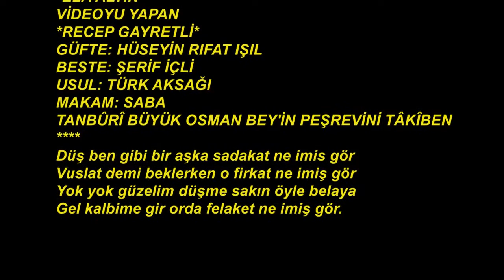Ela ALTIN-Düş Ben Gibi Bir Aşka Sadakat Ne İmiş Gör (PEŞREVLİ)(SABA)R.G.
SOLİST:
*ELA ALTIN*
VİDEOYU YAPAN
*RECEP GAYRETLİ*
GÜFTE: HÜSEYİN RIFAT IŞIL
BESTE: ŞERİF İÇLİ
USUL: TÜRK AKSAĞI
MAKAM: SABA
TANBÛRÎ BÜYÜK OSMAN BEY’İN PEŞREVİNİ TÂKÎBEN
Düş ben gibi bir aşka sadakat ne imis gör
Vuslat demi beklerken o firkat ne imiş gör
Yok yok güzelim düşme sakın öyle belaya
Gel kalbime gir orda felaket ne imiş gör.